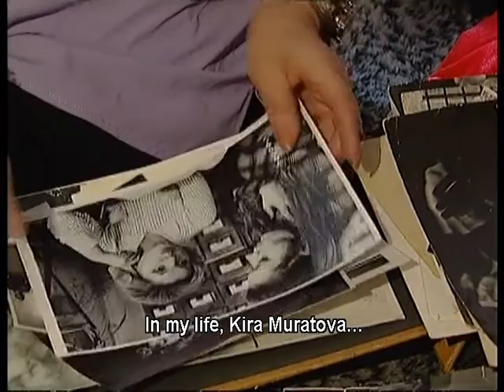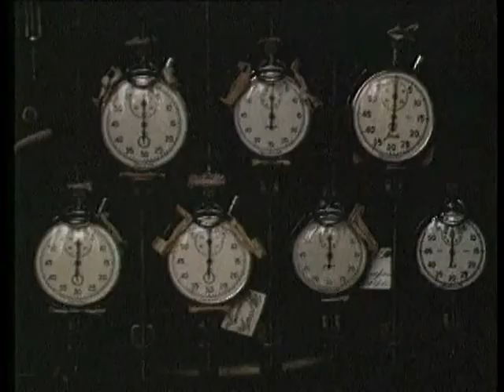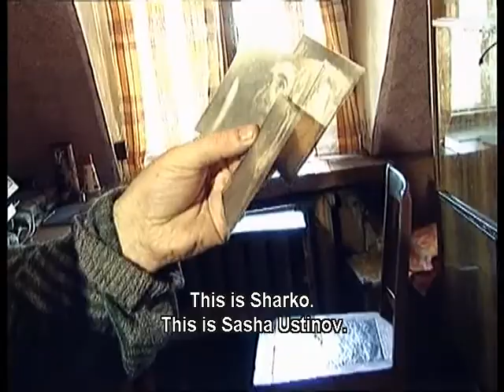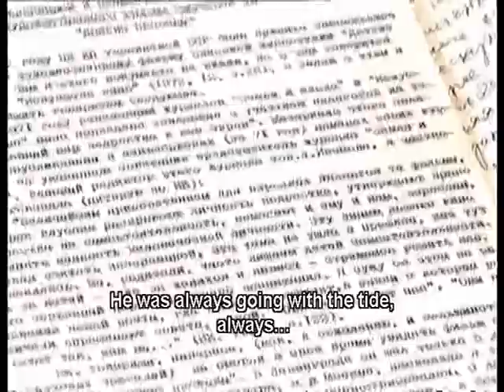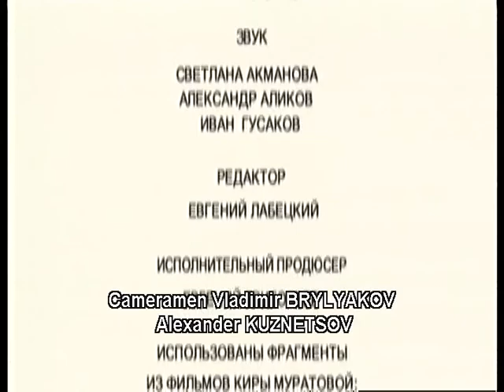Kira Muratova documentary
Kira (2003, Vladimir Nepevny) - documentary on the Soviet and Ukrainian filmmaker Kira Muratova.